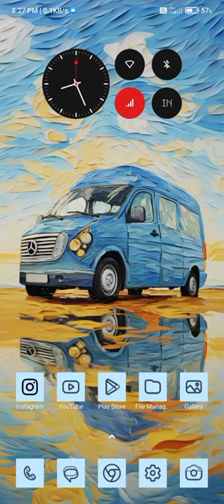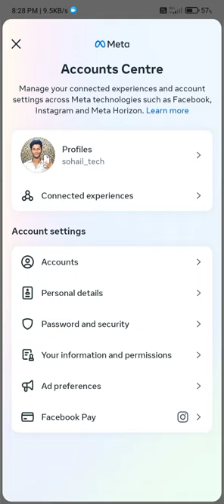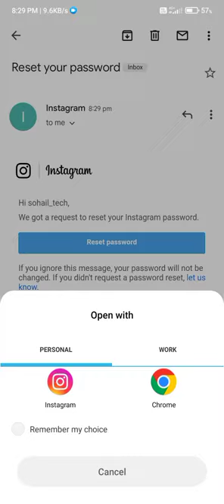how to change instagram password if forgotten | instagram ka password kaise change kare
how to change instagram password if forgotten | instagram ka password kaise change karehow to change password in instagram if forgotten

how change instagram password if forgotten

how to change instagram id password if forgotten

how to change instagram password if forgotten 2024

how we can change instagram password if forgotten

how to change password if forgotten on instagram

how to change password of instagram if forgotten

how to change instagram lite password if forgotten

instagram password change tamil

how to change password in instagram

コ

instagram password change malayalam

コ

password change instagram
password change instagram
how to instagram password change
instagram password change telugu

instagram password change kannada

change password instagram

instagram id password change

how to change your instagram password

how to change the password of instagram

how change instagram password

i forgot my instagram password how do i change it

instagram change password problem
instagram ka password change

how to change instagram password in telugu

how to change instagram password in tamil

how to change the instagram password

how to change password of instagram

instagram id password change tamil

instagram password change old password missing

password change kaise kare instagram ka

who to change instagram password